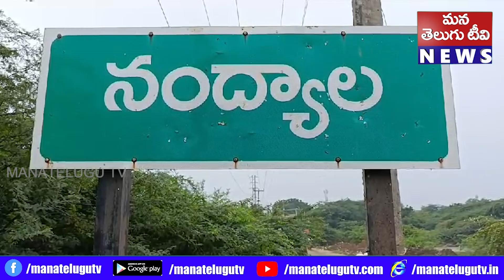కళాత్మకంగా గాంధీజీ చిత్రం వేసిన విద్యార్థి